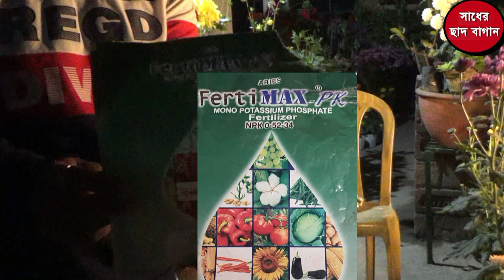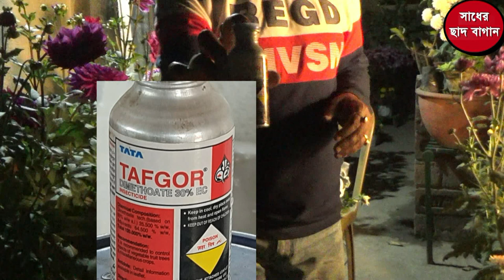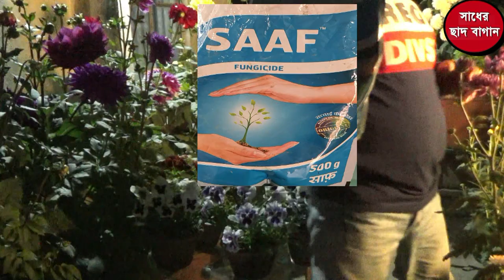প্যানজি ফুলের সম্পূর্ণ পরিচর্যা ও প্রচুর ফুল পাবার সহজ টিপস ।। Grow & Care of Pansy Flower Plant ..